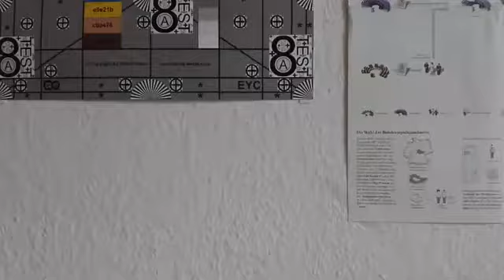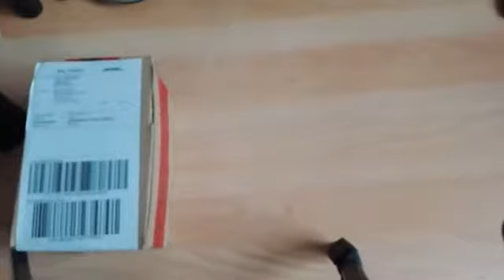Unboxing und Vorstellung der Zenit 122 Analog Kamera.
Eine kleine aber feine Einführung zur Zenit 122 von KMZ. Die Kamera wird ausgepackt und die grundlegenden Funktionen erklärt.

Anders als im Video erwähnt funktioniert der Blitzsteckplatz übrigens sowohl als Hot- als auch als Coldshoe!

Und das Batteriefach lässt sich auch relativ leicht öffnen. Es ist wie ein Safe: Man muss die richtige Position finden, damit die Sperrbolzen in die Nut passen. Das Batteriefach hat kein (!) Gewinde! Als kleine Richtlinie: Der Spalt für die Münze steht bei meiner Kamera dann immer fast exakt horizontal.